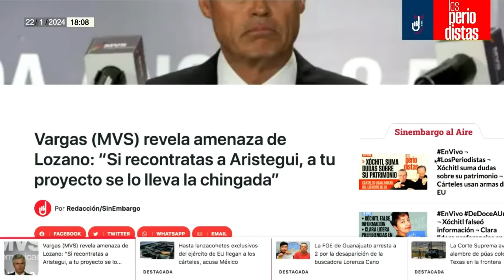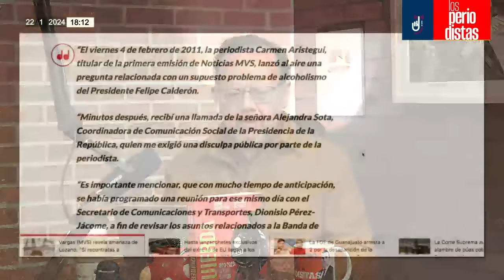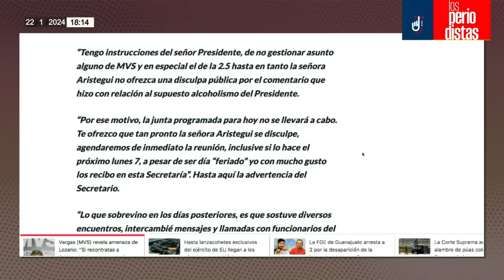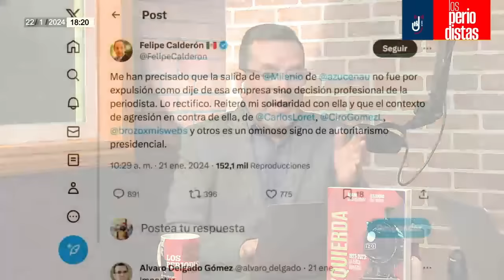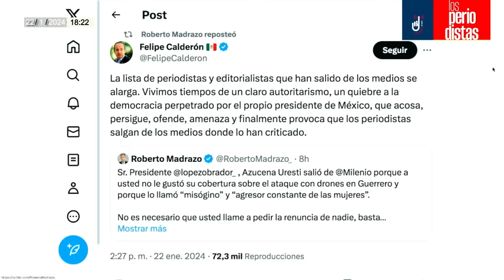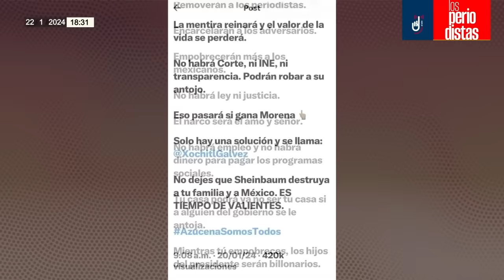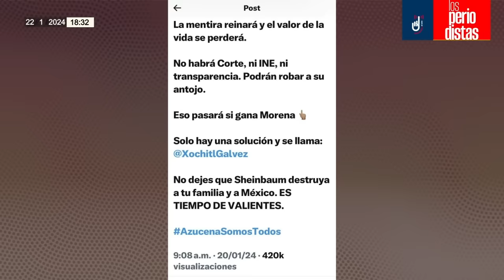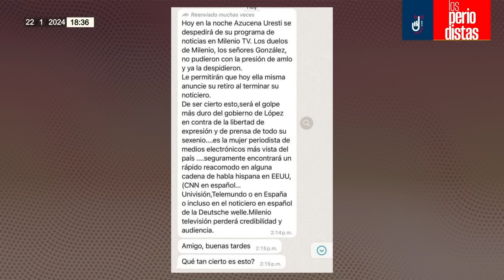Análisis ¬ De Lozano, Calderón, Margarita hasta Azucena Uresti: Censura e hipocresía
Álvaro Delgado y Alejandro Páez Varela analizan cómo los opositores al Gobierno de Andrés Manuel López Obrador han utilizado la salida de Azucena Uresti de Milenio para acusar al Presidente de censura, y recuerdan la censura que vivió Carmen Aristegui durante el Gobierno de Felipe Calderón…